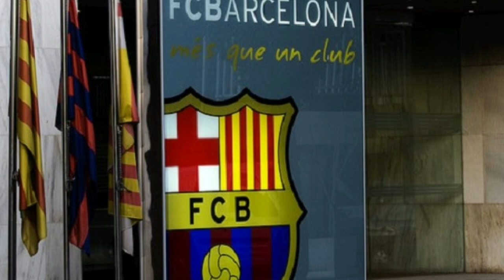ÚLTIMA HORA ¡¡BOMBAZO CONFIRMADO!! ¡EL BARÇA ACABA DE CERRAR EL FICHAJE DEL MEJOR PIVOTE DE EUROPA!